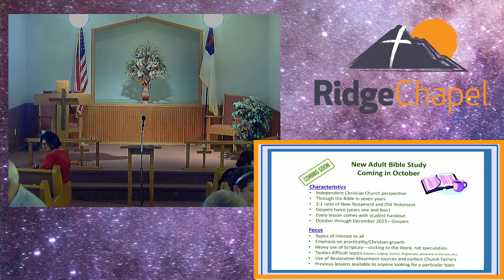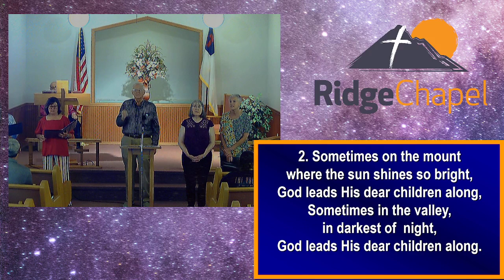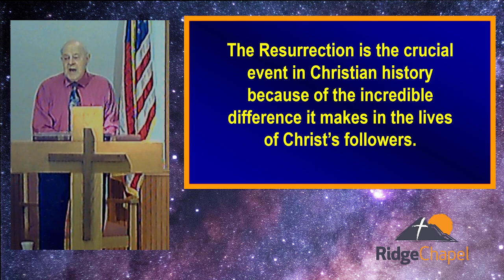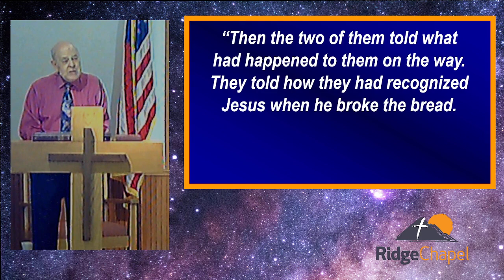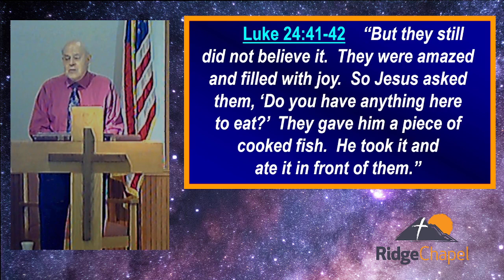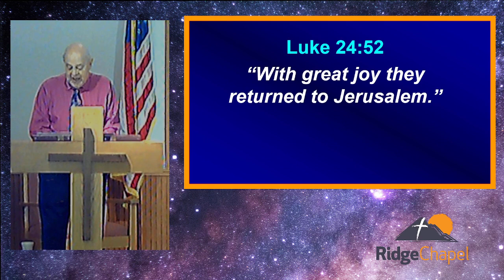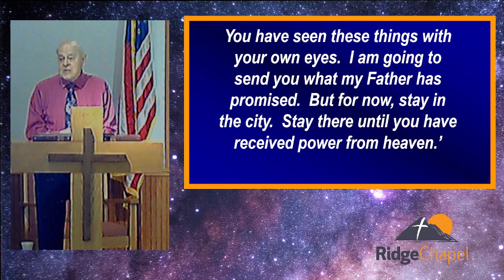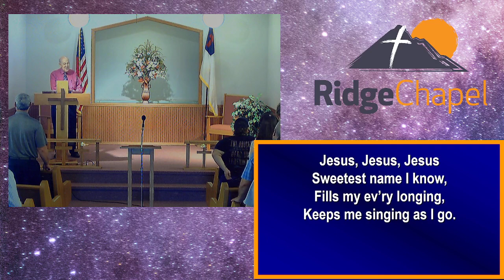2023 08 27 Worship Service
"Praise the Lord, Christ Arose!", (Luke 24:13-53), Sermon by Melvin Newland